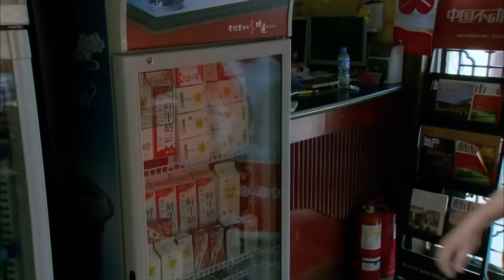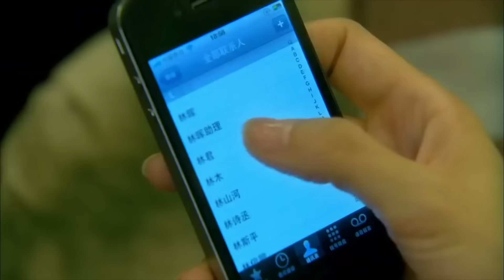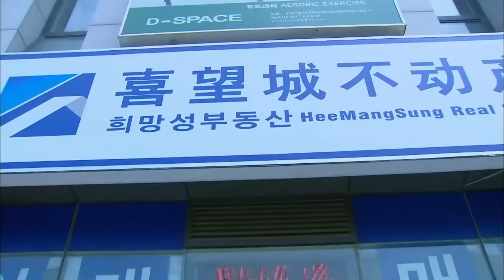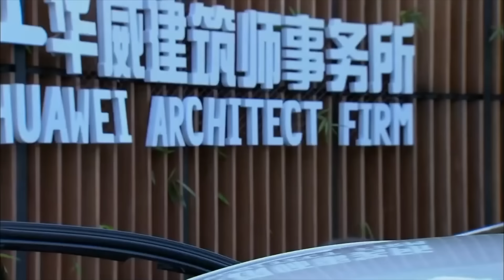夫妻那些事 第25集丨#陈数 黄晓明 一对原本坚定的 “丁克”夫妻，在 “造人”之路上的悲喜轶事！（陈数 黄晓明 黄磊 ）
► 全集观看：
► 剧情简介：林君与唐鹏从马尔代夫度假归来，飞机上，林君与一对抱小孩的夫妻同座，逗孩子时被尿了一身，感觉孩子虽然可爱，但是真麻烦。唐鹏见同龄人都有了孩子觉得很失落，林君却很庆幸，想先享受生活，40岁再生孩子。唐鹏等不及了，父母一个劲的催，他为了哄林君生孩子，处处忍让赔小心，但林君就是严格执行避孕，让他有苦说不出。唐父的去世成为夫妻俩矛盾爆发的导火索，唐鹏心疼父亲临走前都没有看到自己的孙子，不想令母亲也有这种遗憾，在“要么离婚要么生孩子”的通牒下，林君屈服了。但是两人的“造人”计划并不顺利，林君年龄过大，宫外孕流产。林君因为这件事，从丁克变成强烈想要孩子，夫妻俩开始了一起努力“造人”的战斗，但林君在怀孕过程中饱受痛苦，最终被判不孕。